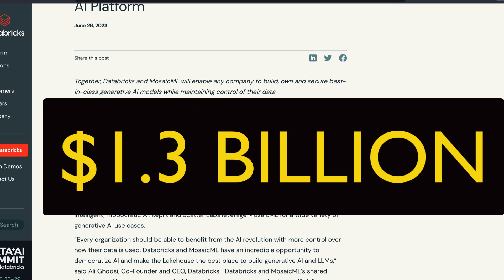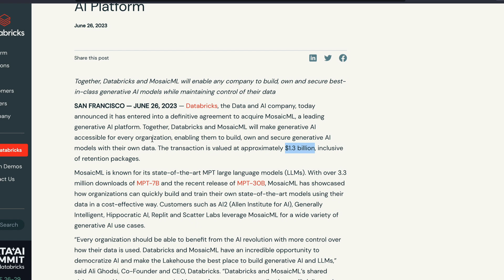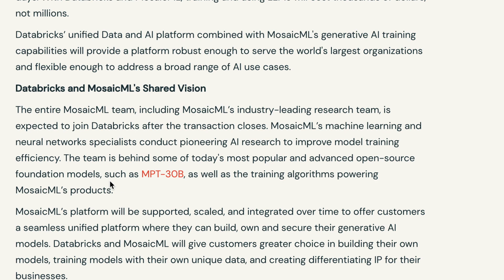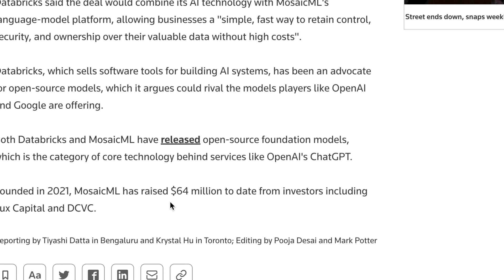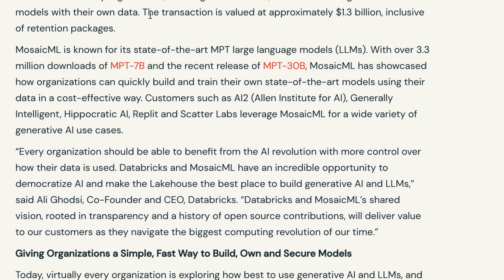DataBricks' AI Acquisition!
MosaicML Agrees to Join Databricks to Power Generative AI for All

Databricks Signs Definitive Agreement to Acquire MosaicML, a Leading Generative AI Platform